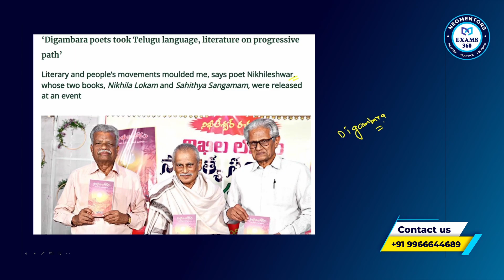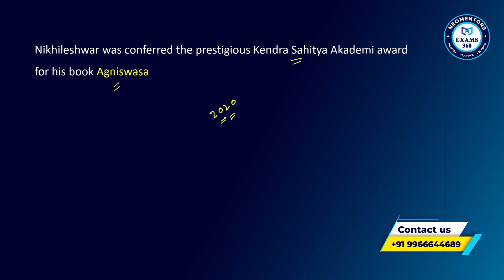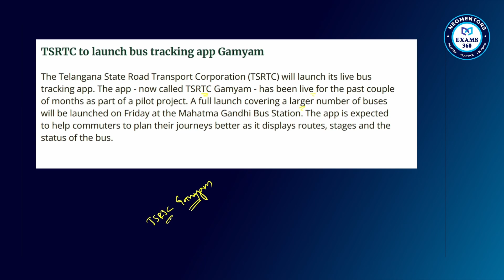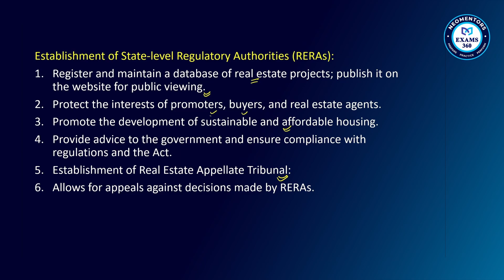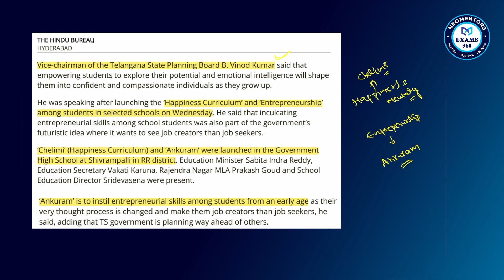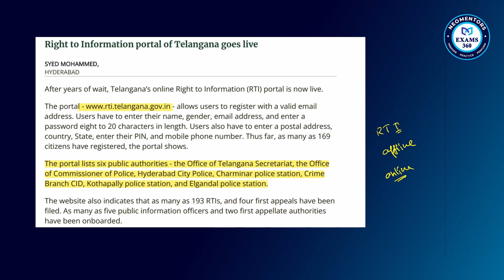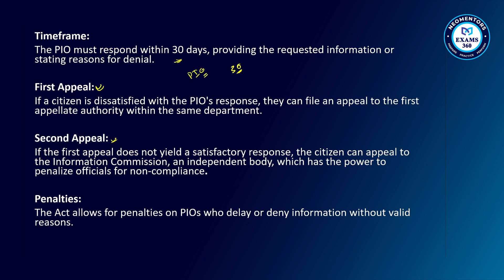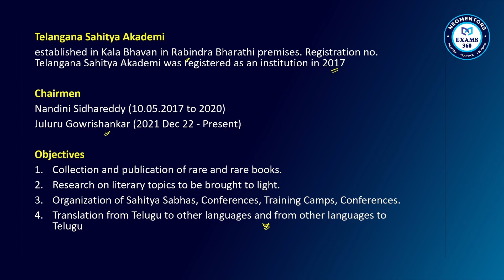TELANGANA CURENT AFFAIRS PART 04 || TSPSC GROUP-II || RAJ KUMAR NAYAK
Address:
NEOMENTORS EXAMS360